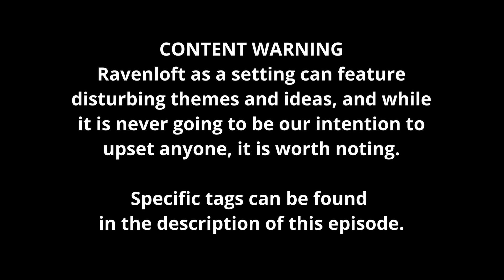The Crater | The Gilded City 2: The Lost Kingdom | Episode 38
CW: Body dysmorphia, organs, cruel science, disregard for human life

The party follows visions deeper in the cave system, eventually coming to face the Eldritch Abomination within...

We are the Rollers Guild and welcome to The Gilded City 2: The Lost Kingdom. This campaign serves as a direct sequel to our first full campaign, The Gilded City. Need a recap of the events of The Gilded City season 1? Want to know what happened in our first campaign without watching the whole thing? Ace reporter Penny Presswell has you covered!

Join our adventures every Monday at 6 PM eastern time!

Cast:
Zuzu as Artemis Brightshield
Kyra as Penny Presswell
Sam as Nyx Leffery
Matt as Bowmin
Kelly as Jinarra Darling
Eva as Elina
and Ben as the Dungeon Master

==Timestamps==

00:00 - Intro
01:02 - Theme Song
02:02 - Content Warning
02:18 - Last Time
03:00 - Episode Starts
01:26:11 - Outro

==Social Media==

==Digital Toolsets==

The Gilded City is unofficial Fan Content permitted under the Fan Content Policy. Not approved/endorsed by Wizards. Portions of the materials used are property of Wizards of the Coast. ©Wizards of the Coast LLC.

Some magic items, spells, subclass details, and other miscellaneous material used in the game are originally presented in the Explorer's Guide to Wildemount, made in cooperation between Wizards of the Coast and Critical Role. Portions of the materials used may contain trademarks and/or copyrighted works of Critical Role. This material is not official, is provided for free, noncommercial entertainment purposes only, and is not endorsed by Critical Role.

Some material is drawn from several 5e supplements, including MCDM's Flee, Mortals!, 2cgaming's Total Party Kill volumes 1 and 2, and Keith Ammann's The Monsters Know What They're Doing, MOAR! Monsters Know What They're Doing, and How to Defend Your Lair.